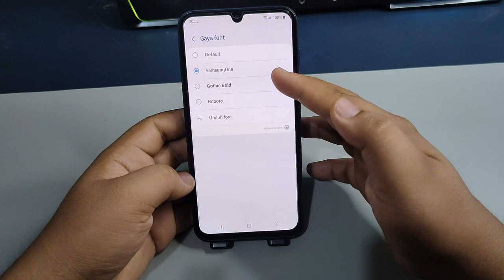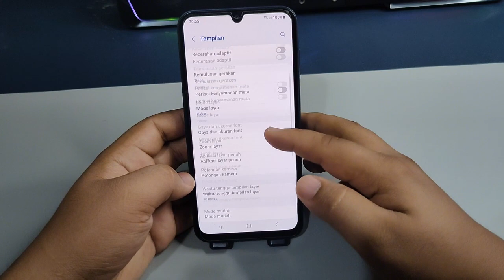Cara Mengganti Gaya Font Hp Samsung A25 A25 5G